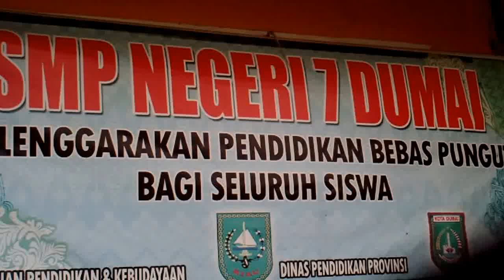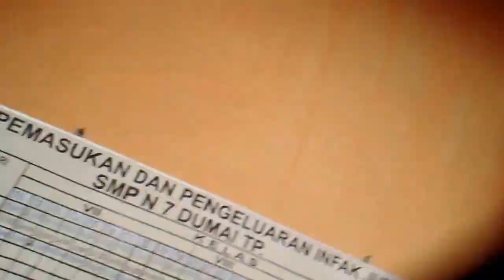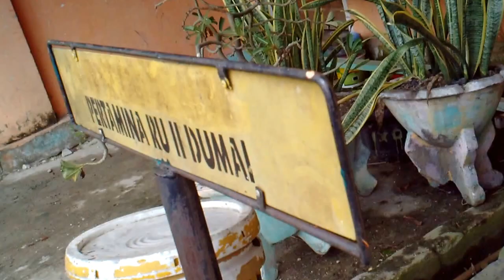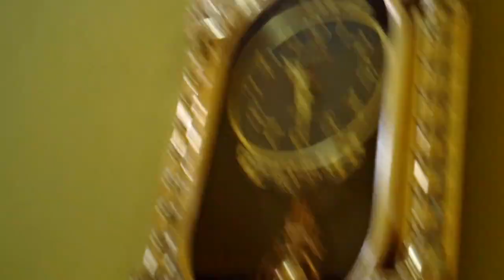BUK RAMINA DI SMP NEGERI TUJUH DUMAI LIPUTAN Dr M Rakib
DI SMP 7 DUMAI, ADA BUK RAMINA
SANGAT PANDAI, BERBAHASA JAWA
MENGELOLA AIR BERSIH DAN SAMPAH
SEHINGGA SEKOLAH RAPI DAN INDAH

          Kunjungan Dr.M.Rakib  dari LPMP ke SMP tujuh Dumai  sebagai sekolah imbas.